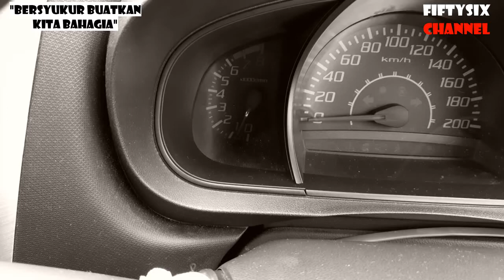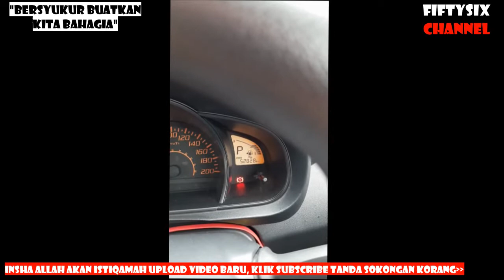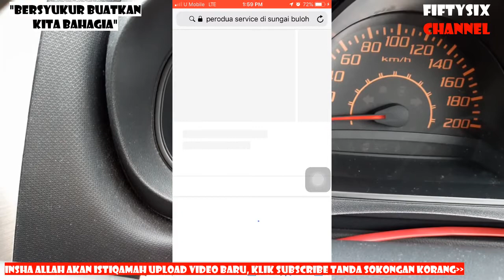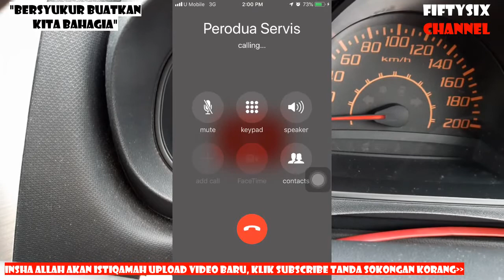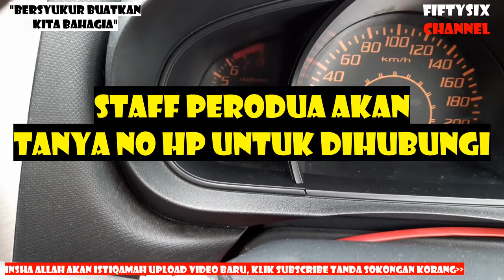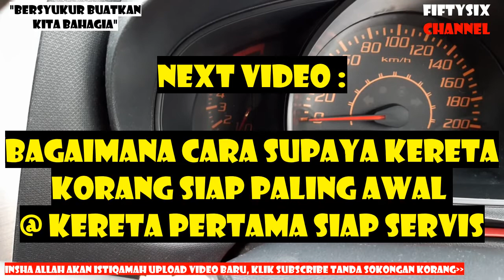CARA SET APPOINTMENT SERVIS KERETA PERODUA | MARCH 2020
CONTENT KALI INI :
• BERKONGSI CARA SET APPOINTMENT SERVIS KERETA PERODUA
• BERKONGSI TIPS DAN TRIK SUPAYA TAK BAZIR MASA DI PERODUA SERVIS
• BERKONGSI APA YANG AKAN DITANYA MASA BUAT PANGGILAN TELEFON
• BERKONGSI CARA NAK CARI NO TELEFON PERODUA SERVIS

TERIMA KASIH

⛔️NOTICE⛔️

♬ MUSIC CREDIT ♬

Title:
Artist: